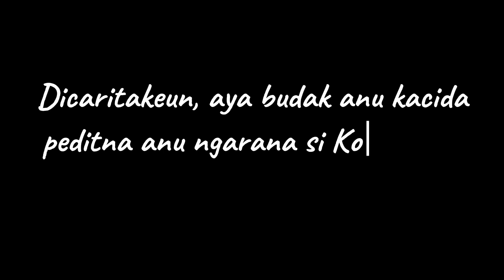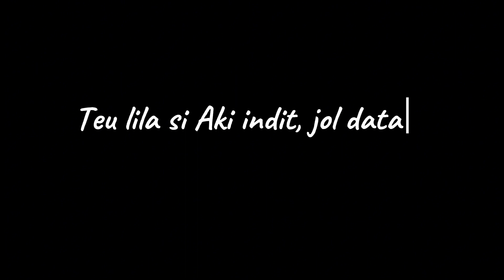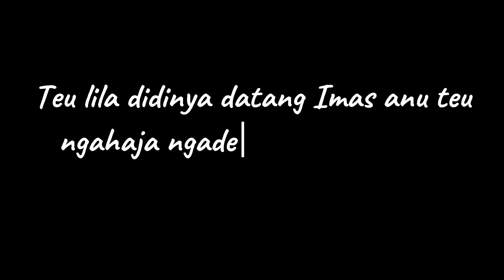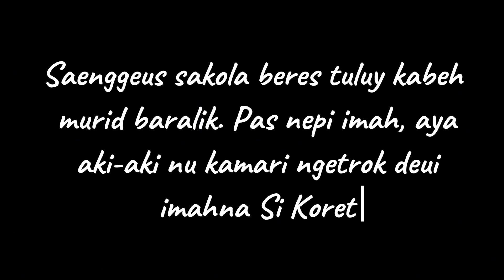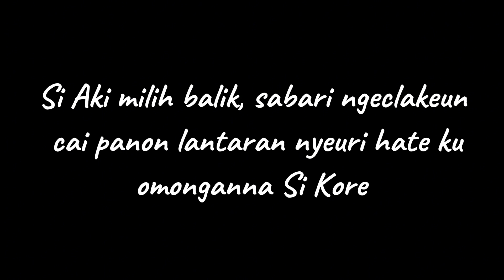DRAMA SUNDA SIKORET BUDAK KORET - KELAS XII TBSM SMK AL-MASTURIYAH